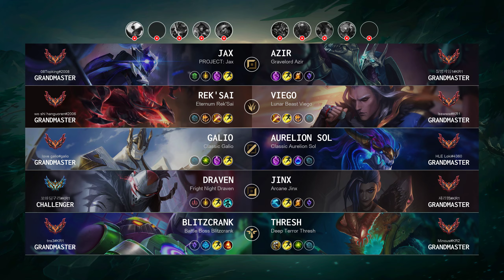Aurelion Sol Mid vs Galio - KR Grandmaster Patch 14.7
AurelionSol Mid played by "HLE Loki@4360", KRGrandmaster 821 LP

- Skin: Classic Aurelion Sol
- Primary Rune: Arcane Comet

Timeline:
00:00 Ban & Pick
00:15 Runes & Abilities
01:37 Gameplay
02:06 Team FIGHT
02:34 Gameplay
02:55 Team FIGHT
03:23 Gameplay
09:48 Team FIGHT
11:07 Gameplay
11:46 Team FIGHT
12:07 Get a SOLO KILL
12:25 Team FIGHT
13:32 Gameplay
15:47 Take down The Turret
16:24 Team FIGHT
16:55 Take down The Turret
17:08 Get a SOLO KILL
17:26 Gameplay
18:23 Team FIGHT
19:50 Gameplay
21:12 Team FIGHT
21:38 Get a Triple Kill
22:08 Gameplay
24:02 Team FIGHT
24:30 Gameplay
25:45 Take down The Turret
26:00 Team FIGHT
26:15 Gameplay
28:07 Team FIGHT
29:05 Gameplay
31:53 Take down The Inhibitor
32:17 Team FIGHT
32:40 Get a Double Kill
32:53 End credit